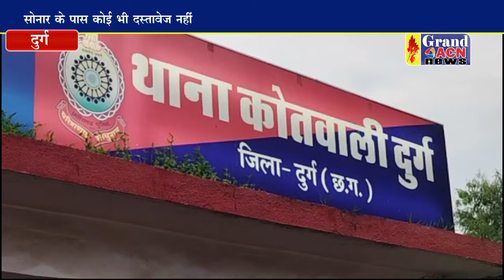दुर्ग पुलिस ने चेकिंग के दौरान पकड़ा 33 लाख का सोना